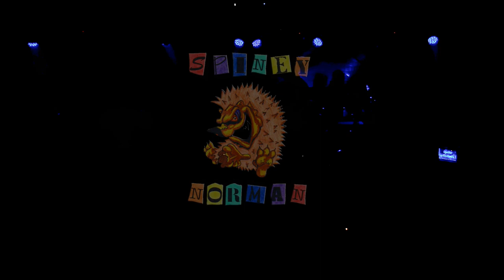Spiney Norman Full Set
Spiney Norman from Southwest  Michigan perform their complete 1996 album "Dinsdale" Live at Czar's 505 in Saint Joseph Michigan. October 13th 2018